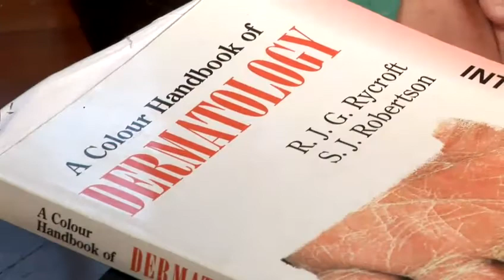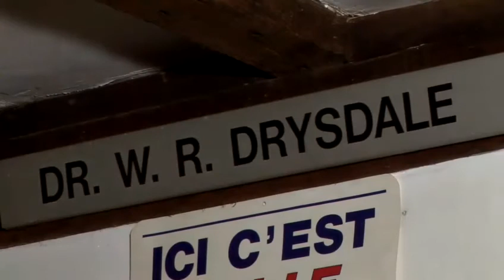How To Manage Constipation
This guide shows you How To Manage Constipation